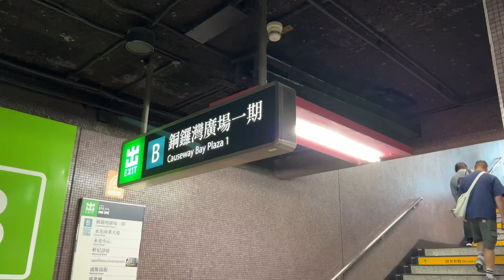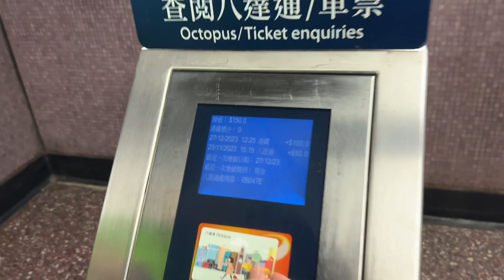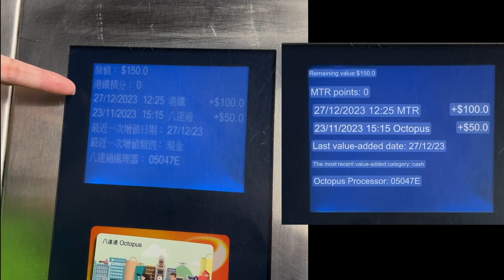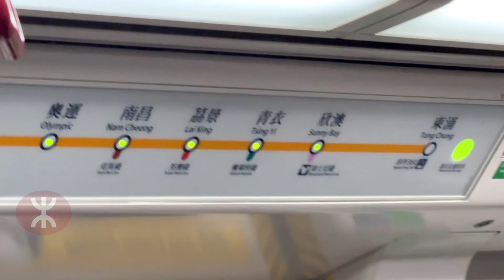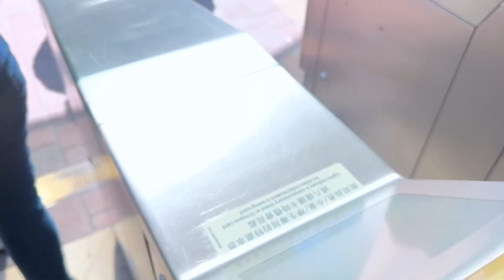Traveling, Attractions and Rides at Hong Kong Disneyland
Here’s how we travelled to Hong Kong Disneyland from Causeway Bay via MTR. It was a fast one indeed! Inside Disneyland, we tried the  Orbitron, Disneyland Railroad, and Jungle River Cruise. Try them out, too!

Have fun!